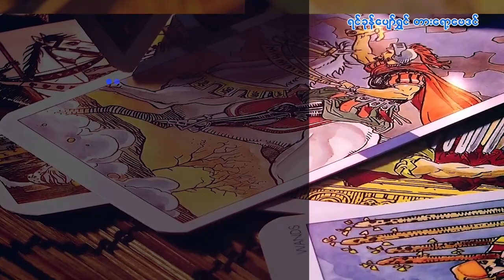၂၅.၁၂.၂၀၂၂ မှ ၃၁.၁၂.၂၀၂၂ ထိ စနေသားသမီးများအတွက် တစ်ပတ်တာဟောစာတမ်း